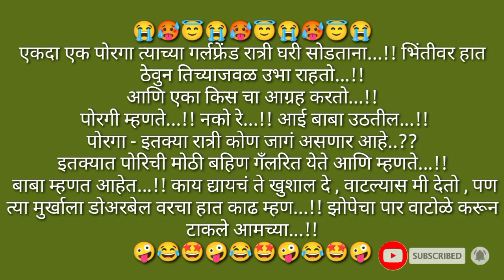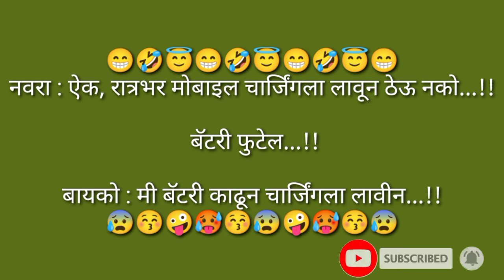😂गर्लफ्रेंड ला रात्री घरी सोडताना.😂|| MARATHI JOKES || MARATHI VINOD || FUNNY JOKES || 😛फनी जोक्स😛